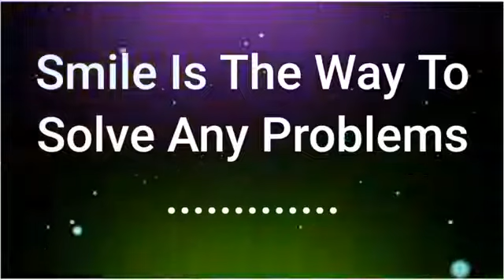smile shorts ytshorts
smile & silence is more important in our life.